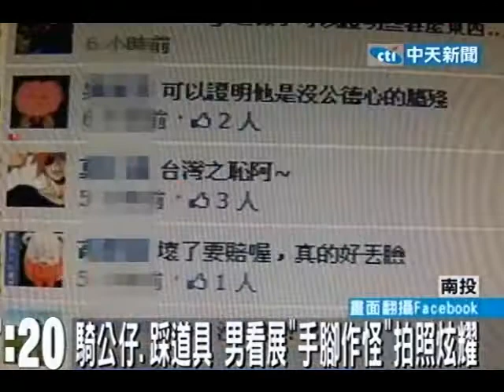男看展跨騎「魯夫」比YA 炫燿照挨批：國恥！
中天新聞》網路上上傳的旅行照片卻遭到網友圍剿，幾名遊客到南投樂園參觀日本知名卡通航海王的主題展，主辦單位在旁貼出不能攀爬的標語，沒想到這幾名遊客就攀爬起魯夫公仔，而且還拍下照片張貼在部落格上炫燿，結果慘遭網友痛罵，真的是國恥！